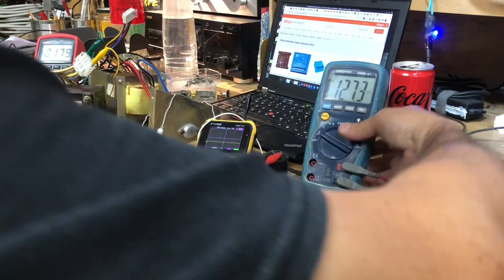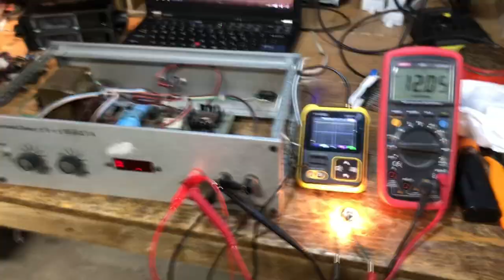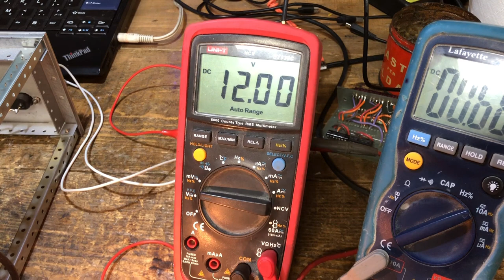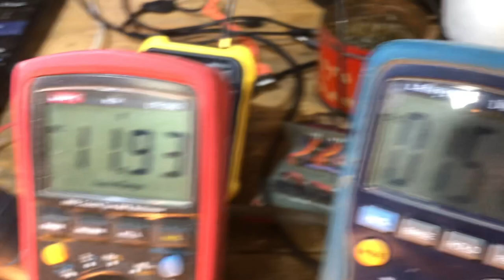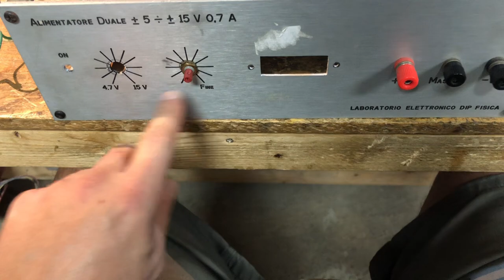Costruiamo l'ALIMENTATORE LINEARE FINE DI MONDO! Puntata 3/5: LM723, 2N3055, circuiti SEGATI, PROVE!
TERZA PUNTATA: un altro video PESSIMO che parla di ALIMENTATORI LINEARI!

In questa terza parte SEGHEREMO dei circuiti e modificheremo schede con integrato regolatore LM723 e transistor di potenza 2N3055 per ottenere corrente, fare errori, bruciare cose ed ottenere un PESSIMO VIDEO! :)

Un grazie al mitico Vash per gli spunti sui regolatori LM723!

Featuring la TERMOCAMERA VEVOR, utilissima alla diagnosi di problemi elettronici e misure di temperatura!